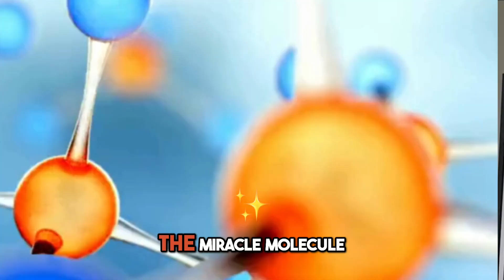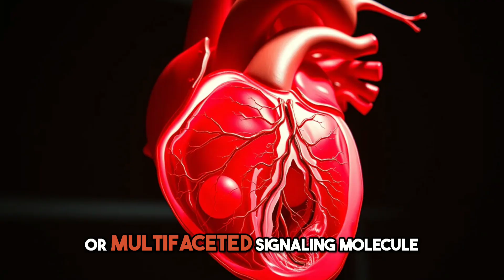The Overlooked Molecule That Supercharges Creatine & Performance: Nitric Oxide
Are we too focused on creatine and forgetting the real MVP of performance?

💥 From boosting mitochondrial function to improving circulation and workout recovery, Nitric Oxide deserves more attention in the performance and wellness world.

🔬 Berkeley Life is committed to clinically backed solutions that support your body’s natural nitric oxide production—without the crash or questionable ingredients.